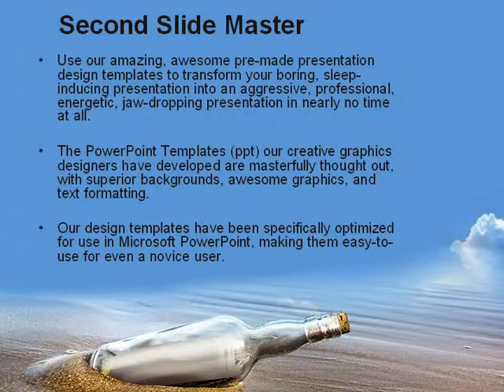Bottle Mail PowerPoint Template by PoweredTemplate.com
Bottle Mail PowerPoint Template for presentations.